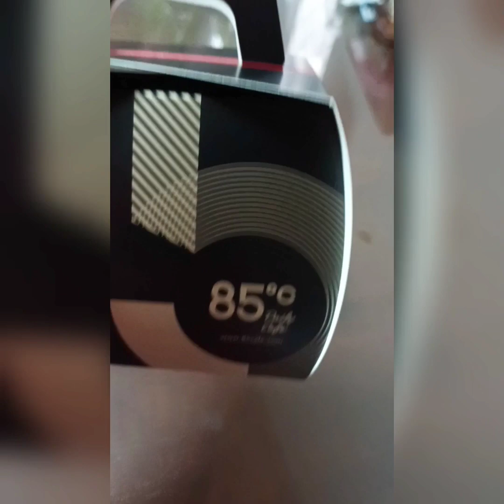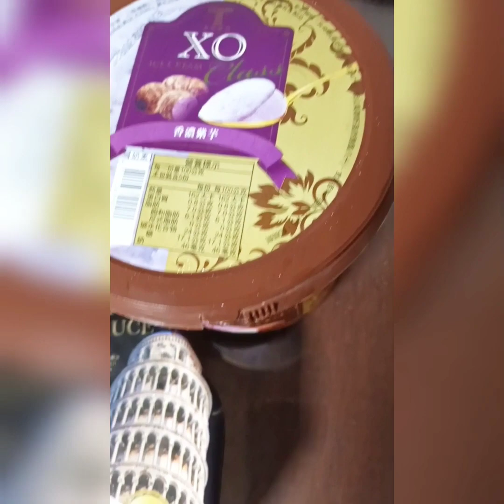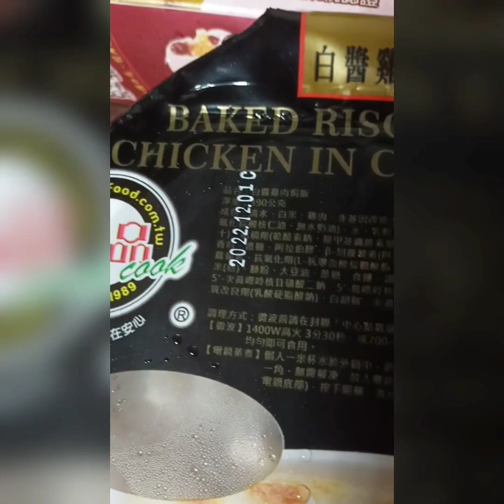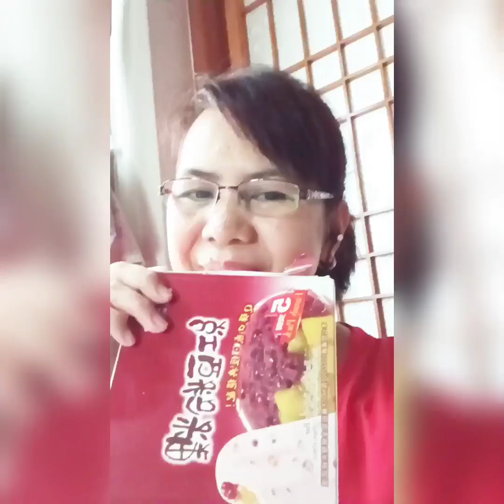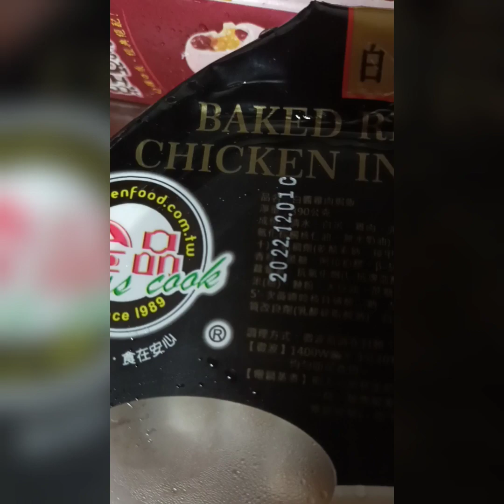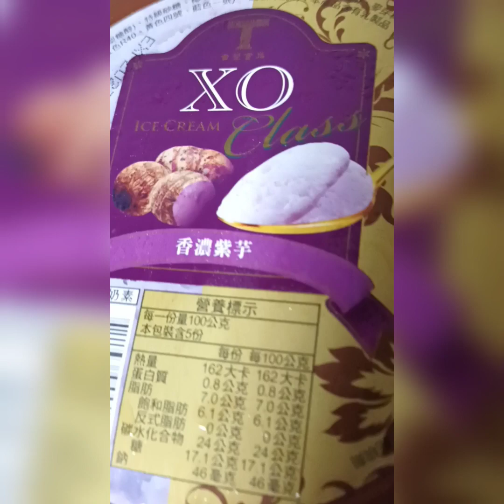titanors birthday in taiwan(inside the room)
# titanorsdeliciousicecreanand cakes#titanorsbday